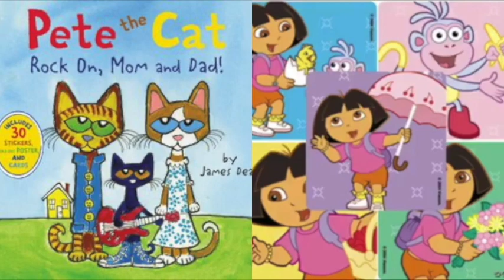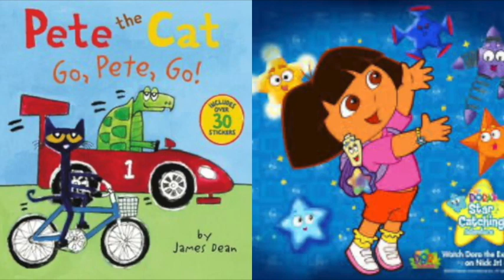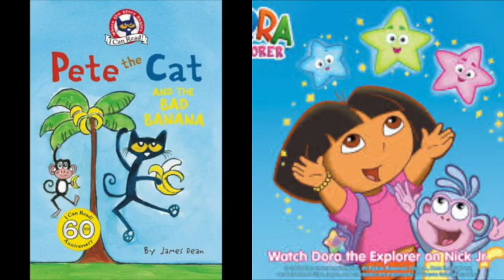MERGED - Pete The Cat and Dora The Explorer Grapevine